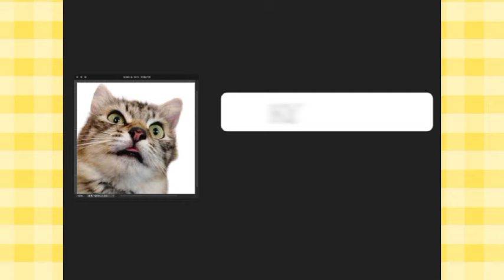TRY NOT TO LAUGH 😆 Kids say the funniest things 🏆 The Michael Barrymore Show 😂 PART 40 I Don't Know